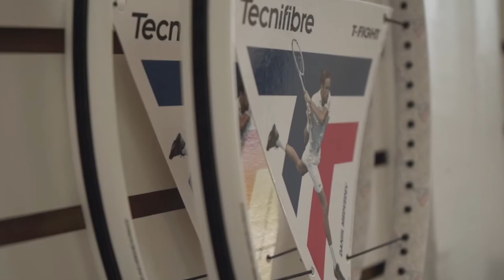TECNIFIBRE | We are the exclusive partner of the BARNES CENTER ACADEMY!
Tecnifibre is proud to be the exclusive partner of the Barnes Center Academy, awarded this year the "most outstanding facility award" by the USTA.